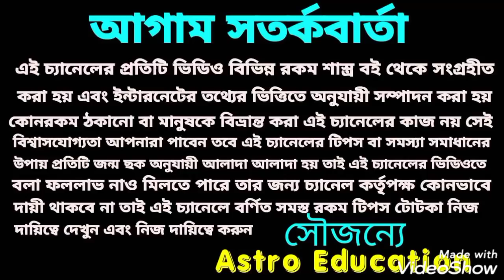শিবের বরদান! এই 7টি রাশির কপাল খুলতে চলেছে !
পিপের বরদান এ 7টি রাশির কপাল খুলতে চলেছে !